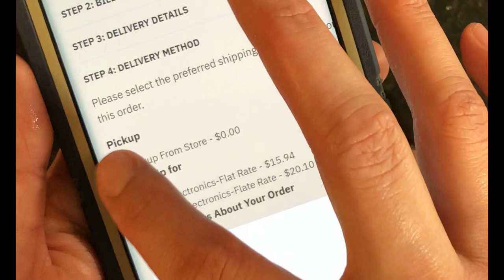Trading Post is Awesome!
This is how easy it is to order from the Trading Post in Marion, IN.